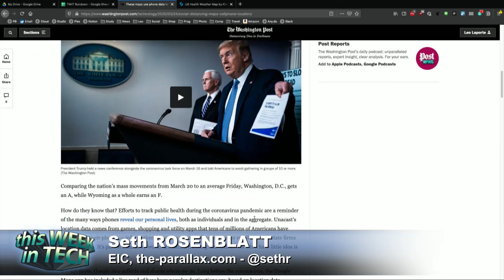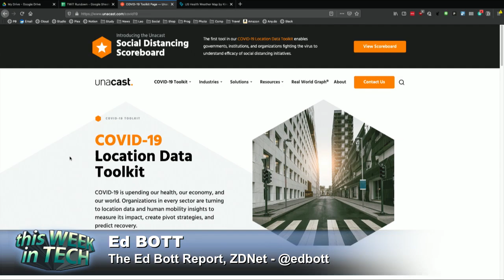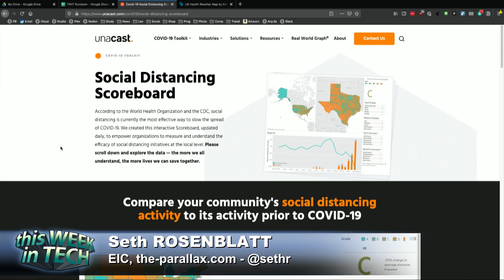Tracking Coronavirus With Phone Location Data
US Government is using cell phone location data to track coronavirus!